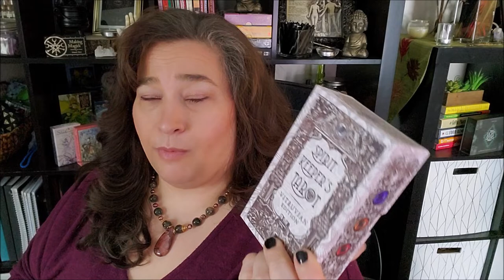BasicWitch VR to Earthy Taurus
BasicWitch Questions

1. Favorite Crystals if any?
2. Do you Prefer Oracle or Tarot?
3. What mystical creatures do you connect with or collect?
4. Favorite Animals/spirit Animals?
5. Do you like cards in original boxes, wooden boxes, cloth bags, or wraps?
6. Do you use Altar or tarot cloths?
7. Favorite colors?
8. are you just witchy.  Are you witchy and crafty. are you just crafty?
9. Do you love doing crafts if so what are somethings you like to do?
10. Something you keep running out of in your practice or while doing crafts?
11. Do you like trying herbal teas or flavored coffee?
12. Do you get snow where you are at?
13. Name something you collect?